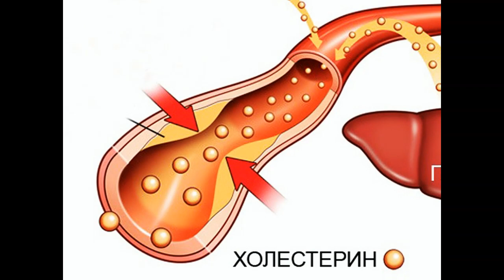Мощное средство для поддержания иммунитета и укрепления здоровья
Представляем вашему вниманию рецепт мощного средства для постоянного поддержания здоровья и укрепления иммунитета, которое будет направлено на борьбу против вирусов. Действенное и сильное средство, окажется действительно полезным для вашего организма, оно хорошо помогает от артериального давления и понизит уровень холестерина, так же повысит ваш иммунитет, так как, оно является одним из лучших средств от простуды. Для приготовления этого средства понадобятся натуральные продукты такие как чеснок, корень имбиря, а так же натуральный мёд...